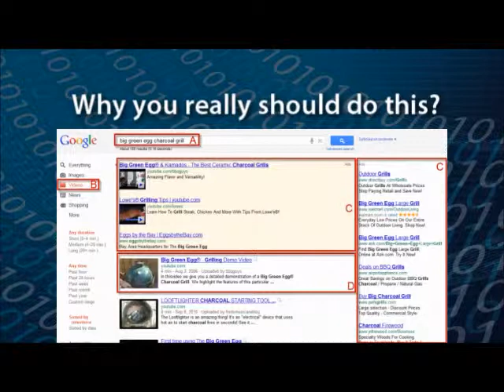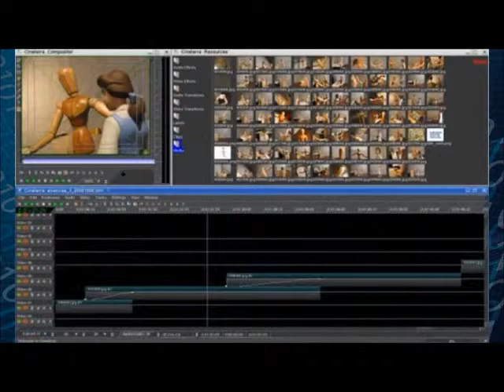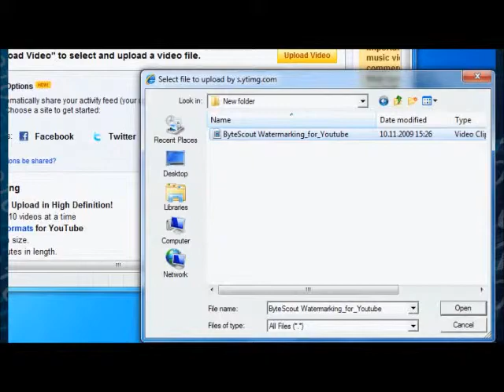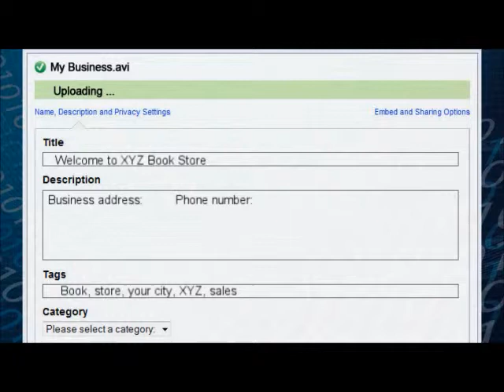Video09-VideoMarketing.wmv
Free Video Series-  Video 9 of 12-  Using Videos to Entertain and Engage Your Customers
Learn the Basics of How To Market Your Small Business or Local Business Online.  There is no need to fear the unknown.  We break it down into simple terms.